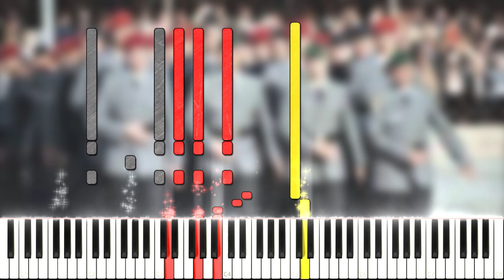Schatz ach Schatz (piano arr. by Karl Sternau for 3 hands)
German folksong - Schatz ach Schatz, arranged by Karl Sternau for 3 hands, transcribed by me